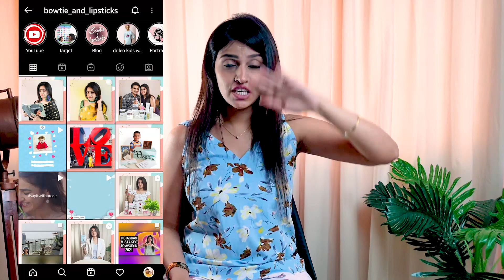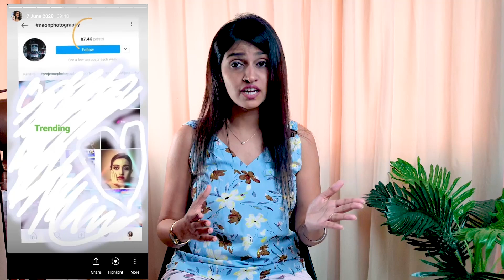How To Get Organic Hashtag Strategy For Instagram | Grow Your Instagram | Bowtie and Lipsticks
Organic Hashtag Strategy For Instagram | Grow Your Instagram Account | Bowtie and Lipsticks

What are the best hashtags for your Instagram account?
How do I get my Instagram hashtags right?
Get your hashtag strategy right for organic Instagram growth in a much easy way.
Follow this guide for narrowing down your Instagram Hashtags and Grow Organically.